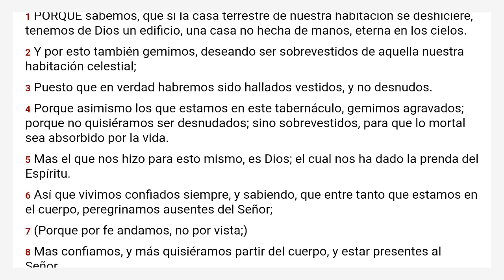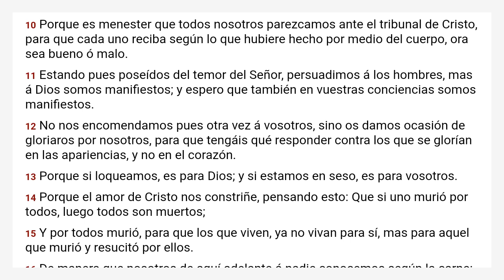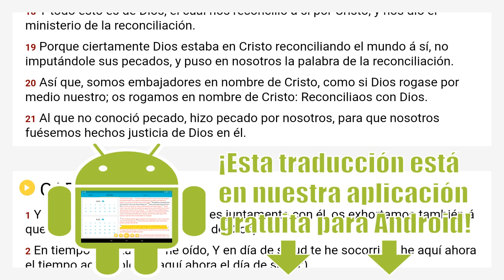2 Corintios 5 Reina Valera 1909